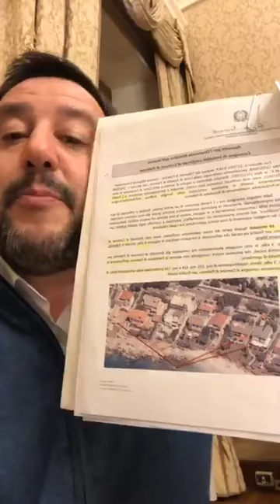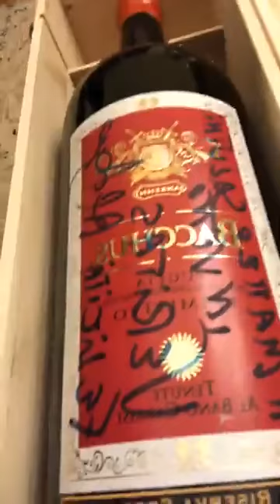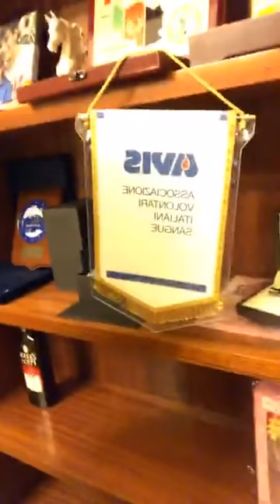🔴 Ministro Matteo Salvini operativo anche oggi al Ministero.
Ministro Salvini: «Operativo anche oggi al Ministero.
Felice per il sostegno che mi dimostrate ogni giorno di più, io continuo il mio lavoro: con coraggio e onestà, io non mollo di un centimetro!»